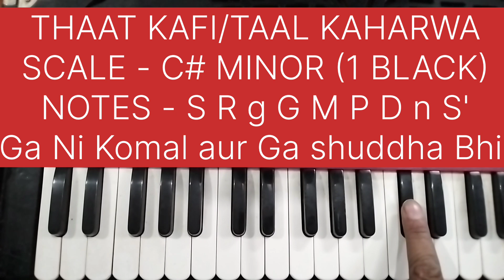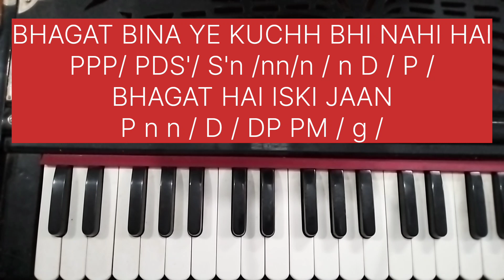BHAGAT ke vash mein hai Bhagwan || Harmonium Tutorial with Notation